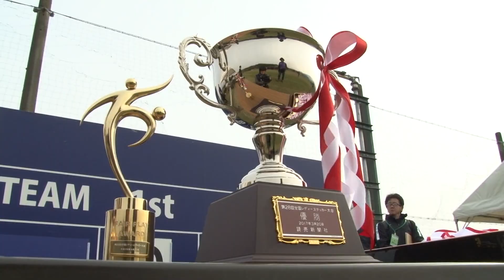【第28回全国レディースサッカー大会】3/20 順位決定トーナメント決勝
第28回全国レディースサッカー大会
2017年3月18日(土)　[1次ラウンド]
2017年3月19日(日)　[1次ラウンド・順位別トーナメント]
2017年3月20日(月・祝)　[順位別トーナメント]
時之栖スポーツセンター 裾野グラウンド（静岡県裾野市）説明